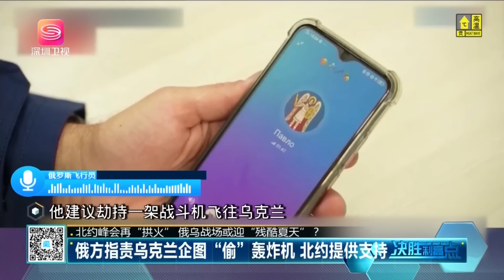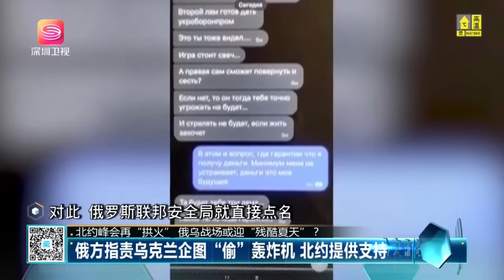俄烏衝突或迎來翻天巨變，北約再「拱火」，普京不再心慈手軟！決勝制高點【精華版20240719】